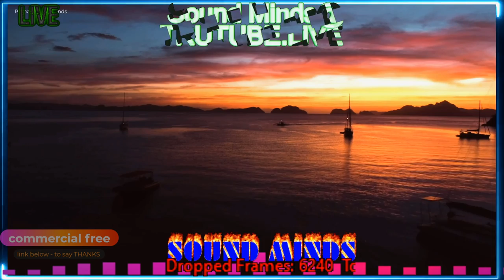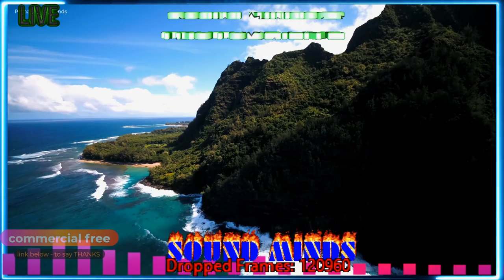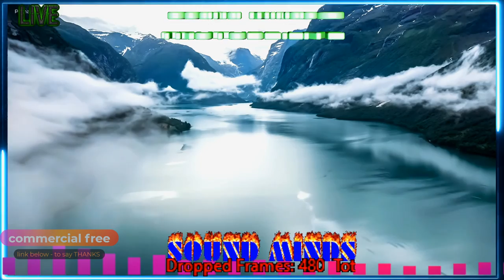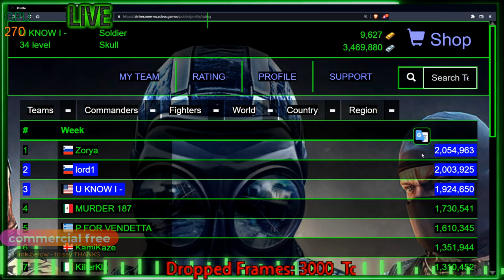Some of the BEST TEAMS & individuals in the WORLD ! STRIKERZONE (COW2) - WORLD RANKINGS GAMING 😛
KALI - u can RUN , but you can NOT HIDE ..
WARNED ya 😊
RANKS are public for transparency 😁

DO YOU HAVE THE APP YET ??

DO THE RESEARCH AND HOMEWORK -

SILENT WEAPONS FOR QUITE WARS DOC.

RLM YOUTUBE

RLM HOME PAGE

DIVISION IS NOT WHAT WE NEED !!!
DIVISION IS WHAT THEY WANT !!!
LETS STAND TOGETHER AND THEY FEAR US ALL !!!
UNITED WE STAND OR DIVIDED WE FALL

looking for freedom of expression..
looking for freedom of press ..
looking for freedom of dictators …
looking for freedom of censorship …

SOUND MINDS DOES NOT MAKE 1 PENNY OFF THESE LINKS OR SOURCES ..